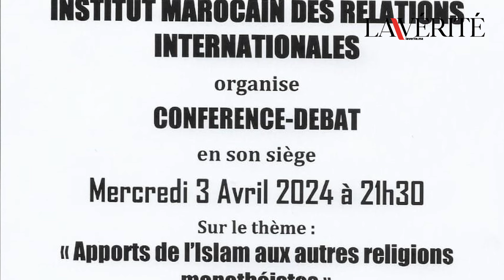IMRI conference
L’IMRI a organisé une conférence-débat le 3 avril 2024 sur le thème « apports de l’Islam aux autres religions monothéistes » animée par Dr Mustapha Bouhandi, professeur d’enseignement supérieur et président du centre Adyane de recherche et de traduction.